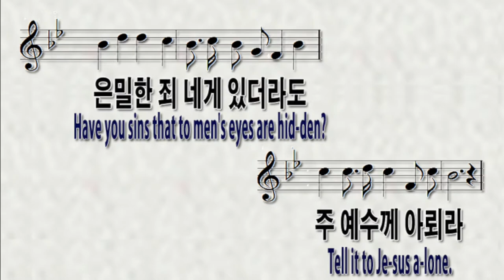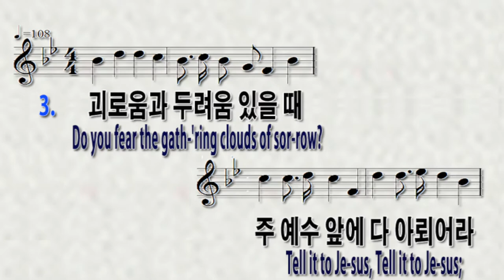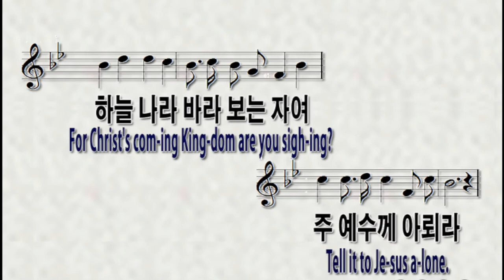[찬송가365장 마음속에 근심있는 사람] 찬송가반주와 PPT악보|온라인예배 가정예배 대면예배 비대면|Are you wea-ry, are you heav-y-heart-ed